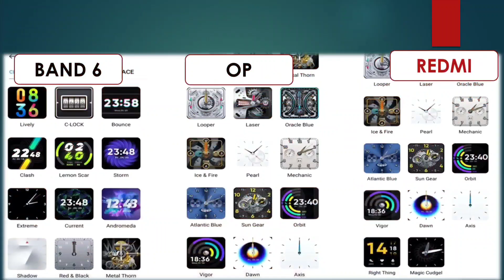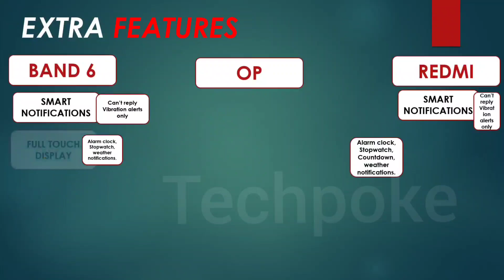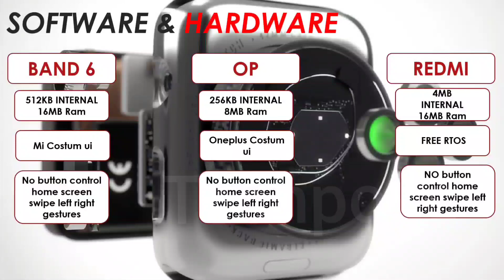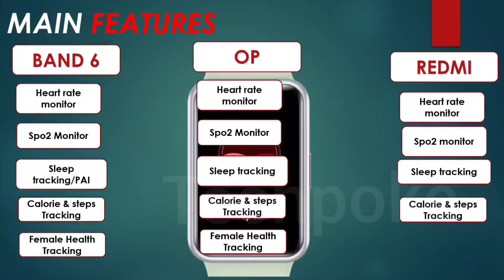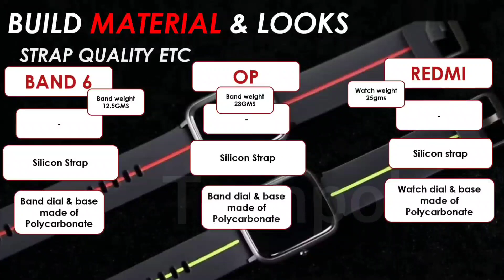Redmi band pro vs mi band 6 vs OnePlus band 🔥 | comparison 2022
guys aaj hum karenge comparison 3 amazing bands ka jo ki under 4000 k price bracket mai aate hain so let's start😇
MI Band 6
oneplus band
REDMI BAND PRO

other bands to consider
But here - ✌✌
1. Mi band 5
Band 4 (low price🎁
2. Oneplus band
low price🎁
3. Redmi band
4. Mi band 4
5. Oppo band
low price🎁
6. Huawei 4 (1348)

like : Neckbands
         TWS
         Smartwatches,Straps
         Power banks
         Phones as well
          Tips & Tricks etc

Techpoke comparison
mi band 6 vs realme band 2 vs redmi band pro
Best smartband on amazon
Best watch band mi
Best band 2021
Amazondeals on watch
Smartband with best build
Smartband on amazon
under 3000 smartband 2021